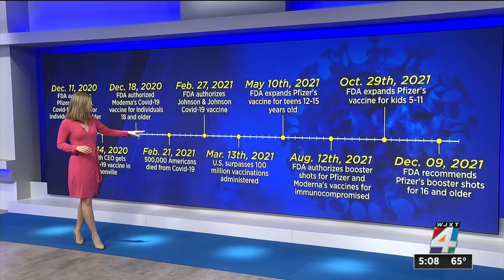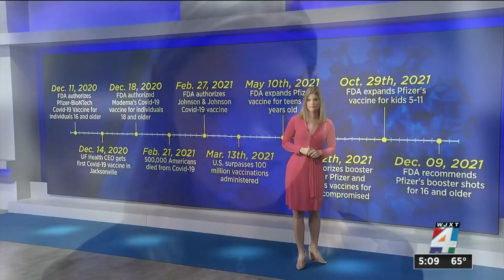It’s been a year since Pfizer’s COVID-19 vaccine was approved. Here’s a look back at what’s happ...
A major milestone in the pandemic: It’s been one year since Pfizer’s COVID-19 vaccine was approved.